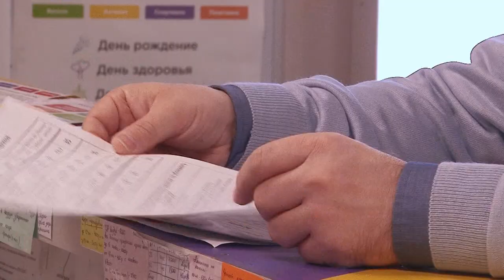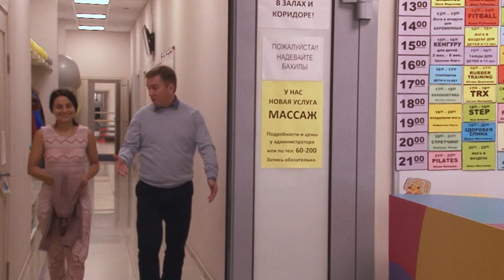День вегана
1 ноября - международный день вегана. Представители этого популярного направления живут и в нашем городе.